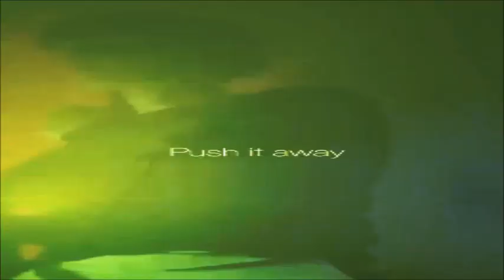dort. - Push it away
Desde Netherlands
DORT es una  banda holandesa de synthwave de dos piezas de los Países Bajos. Su música melódica y bailable, todavía melancólica, con raíces ochenteras, se crea con sintetizadores analógicos, guitarras arremolinadas y percusión. Imagina sótanos atmosféricos oscuros, máquinas de humo y ahí tienes el lugar perfecto para su música.